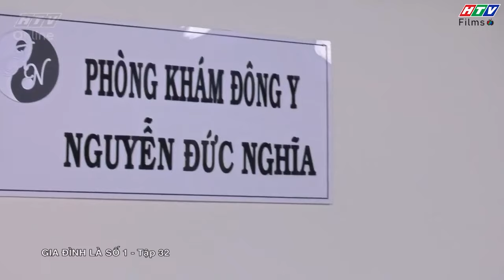Gia đình là số 1 Phần 1 | Vì vai diễn để đời mà Kim Chi phải van xin bà chị dâu đáng ghét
00:00 Kim Chi nhớ lộn ngày casting
01:00 Mối quan hệ giữa Hoàng Anh và đạo diễn
04:00 Kim Chi đến xin xỏ chị dâu để được đi diễn
11:00 Chị dâu hứa giúp đỡ cho Kim Chi